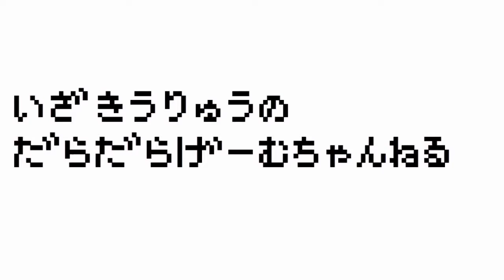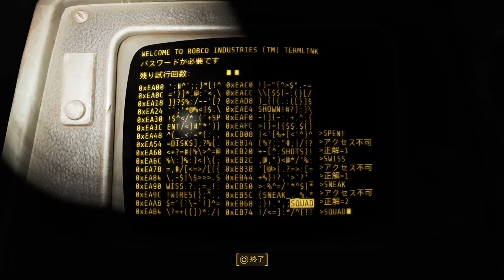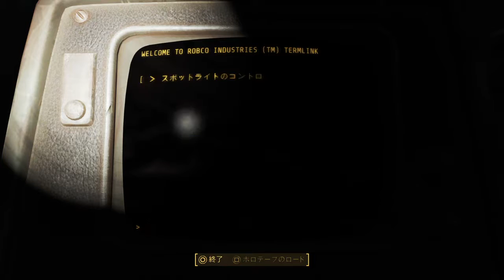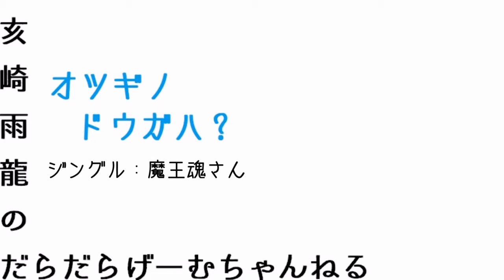【PS4】Fallout4 ♯118【VSコーサ―Z2】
PS4版Fallout4を遊んでいきます。
暴力的な表現や、不快になるモンスターなどが出ます。
また、基本へたくそなプレイなので、そういうのでイラッとする人は違う方の動画をお願いします。
人が遊んでいるのを見るスタイル・・・というより、プレイ動画を静かに楽しみたい人向けです。

配信情報や、適当なことつぶやいてます。もしよかったらどうぞ！